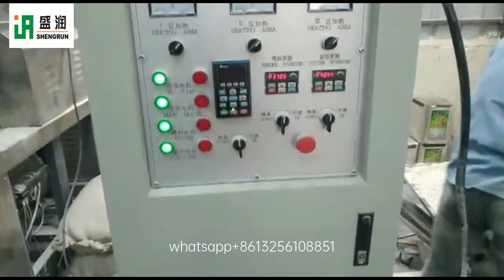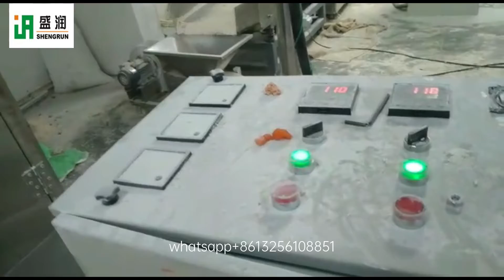150-200 kg/h Fortified/artificial/nutrition rice machine/machines/machinery/extruder/equipment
150-200 kg/h Fortified/artificial/nutrition rice machine/machines/machinery/extruder/equipment line plant for India